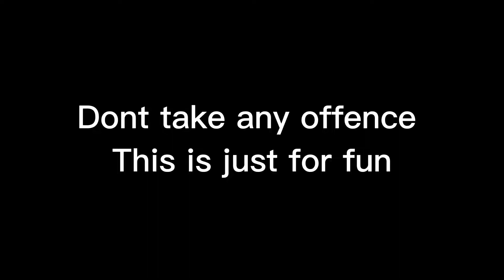What your glove says about you (slap battles